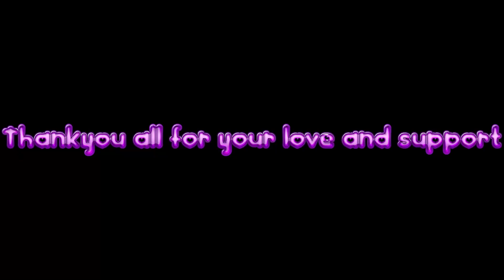Hacker wala sniper shots | BGMI Live Stream Highlights | Lady Predator #78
Hi! I’m 🅻🅰🅳🆈 🅿🆁🅴🅳🅰🆃🅾🆁.
On my channel, you will find ♥𝐆𝐚𝐦𝐢𝐧𝐠♥ related content. I love❤ Gaming and sharing my experiences with you.

【𝐅𝐨𝐫　𝐭𝐡𝐞　𝐨𝐥𝐝　𝐬𝐜𝐡𝐨𝐨𝐥　：】
Behind every change ➳ There will be a reason.
Inside every Bad ass ➳ There will be a bitter past.
so,
⚠️ Before Talking Please Connect the Tongue to the Brain
I would rather talk to myself cuz I prefer talking to a better class of people! Oh I reply to you? You're lucky one,right!

⚡AND If you have any questions or want to request a video idea, leave a comment on any of my videos.

MY PC SPECIFICATIONS:
GPU: GeForce GTX 1060 6GB
CPU: AMD Ryzen 7 2700X Eight-Core Processor
Memory: 16 GB RAM (16 GB RAM )
Current resolution: 1920 x 1080, 75Hz
Operating system: Windows 10

Games I have streamed/been streaming:
1. PUBG Mobile
2. The Cycle
3. Outlast 2
4. Sea of Thieves
5. Valorant
6. Call Of Duty Mobile
7. Phasmophobia
8. Rust